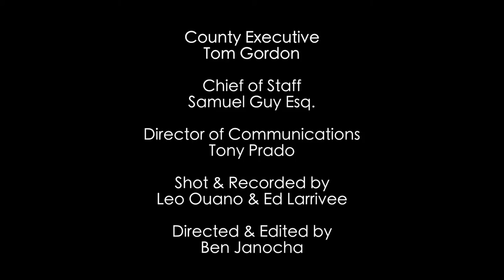The Ice Cream Festival: The Best Sundae on Sunday Competition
The Second Day of the 2016 New Castle County Ice Cream Festival at  Rockwood Park & Museum. NCCTV's Ben Janocha finds the winner of the Best Sundae on Sunday contest, Hy-Point Dairy Farms' Sherry Hastings, and learns the secrets behind the winning recipe.